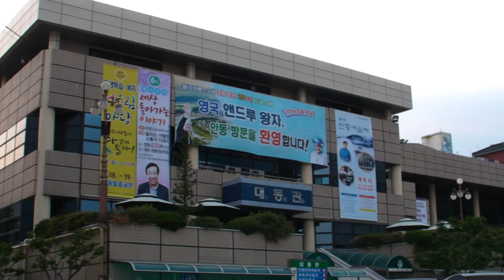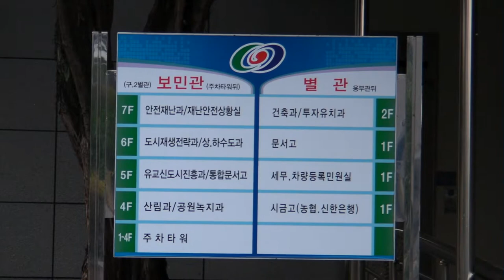안동시청에서 바라본 저녁 노을과 구름...-지역에서 세계로, 안동데일리TV, Since 2016